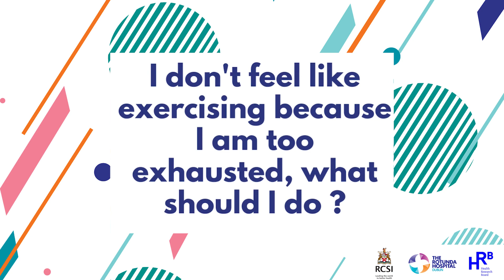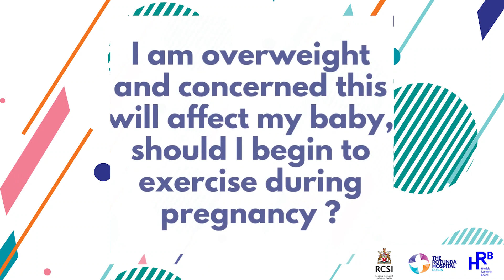Early Pregnancy Information Week - Exercise during pregnancy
In this video, we talked with Dr Niamh Daly, Consultant Obstetrician and Gynaecologist here at the Rotunda Hospital to answer your questions about exercise in early pregnancy.